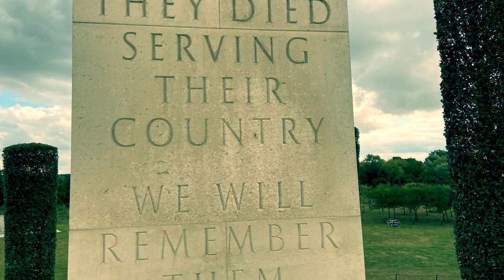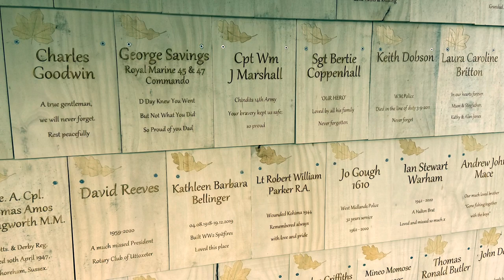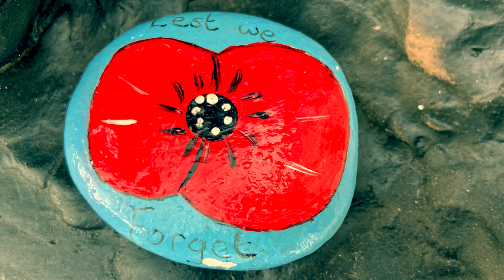‘In Flanders Field’ Read By Alex Rudd | Remembrance Day From The National Memorial Arboretum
To honour Remembrance Day and Veterans Day, to honour all those who served, please enjoy a special video from our visit to the National Memorial Aboretum, in Staffordshire, England, when we were moored on our narrowboat in Alrewas, on the Trent and Mersey Canal.  Together with the World War 1 poem 'In Flanders Field' by John McCrae, read by our son, Alex Rudd.  (All proceeds from YouTube monetisation for this video will be donated to the @RoyalBritishLegion)

Hello! We're Caroline and Pete, and in 2021, after 10 years living in Texas, we sold up and moved back home to the UK to live full time on a 60ft narrowboat with our West Highland Terriers! Join us in our day to day life as we continuously cruise the canals of the UK.  All of the ups, and the downs and everything in between!